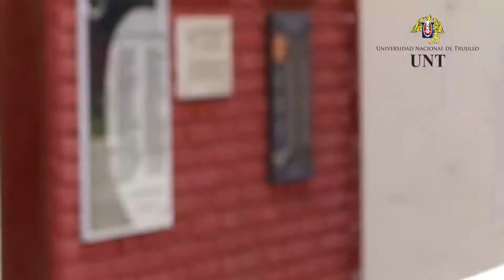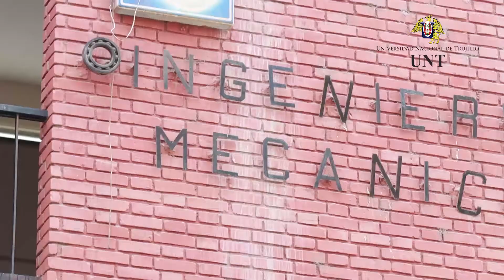20.01.2021 UNT implementa moderno laboratorio en la Escuela de Ingeniería Mecánica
Presentación del nuevo equipamiento con el que contará el Laboratorio de Mantenimiento, Tribología y Recuperación de Piezas de la Escuela de Ingeniería Mecánica de la Facultad de Ingeniería UNT.

Destacan 4 máquinas de soldar y una impresora 3D Industrial Magic-L que permitirá imprimir, entre otras aplicaciones, prototipos de brazos ortopédicos.